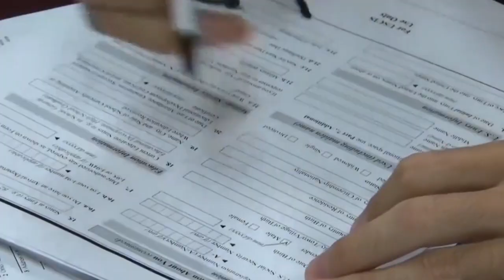Breves Informativas HCH Matutino